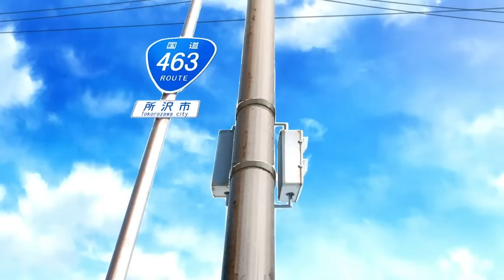Winter Anime (2015)